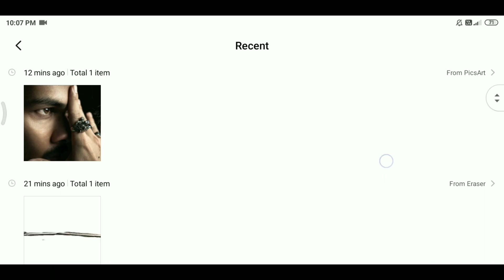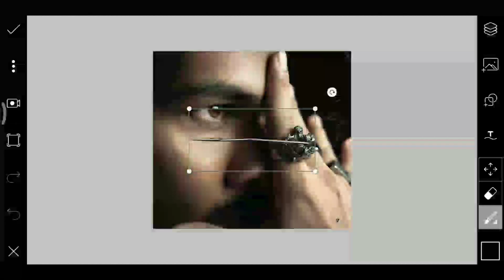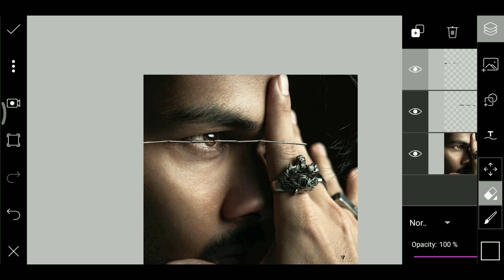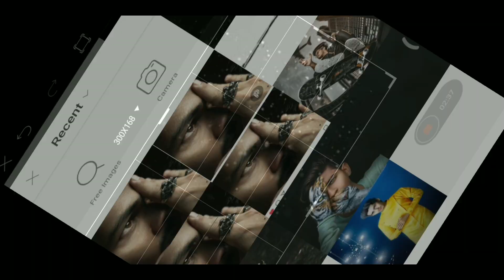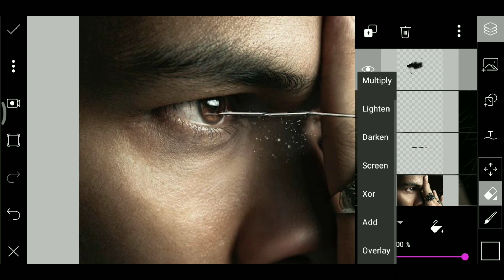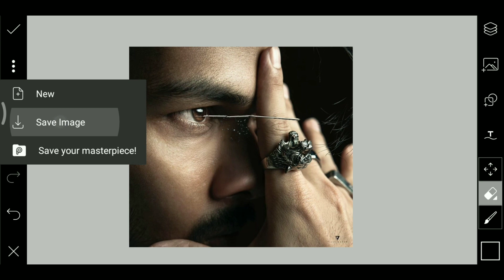Vijay mahar new Fearless photo editing tutorial in PicsArt || Vijay new photo editing tutorial 2020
You Q.

New Fearless
Silent Beast
Fearless concept